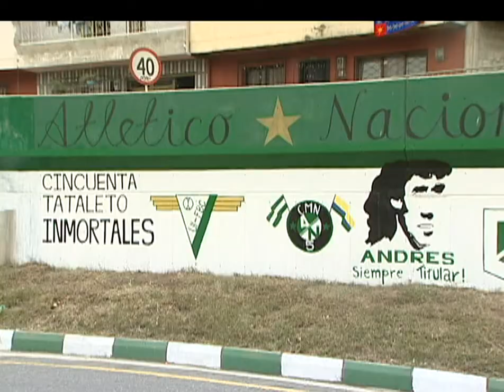Vea pues este grafitti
Un grafitti que une a dos Escobar diferentes: Andrés y Pablo.